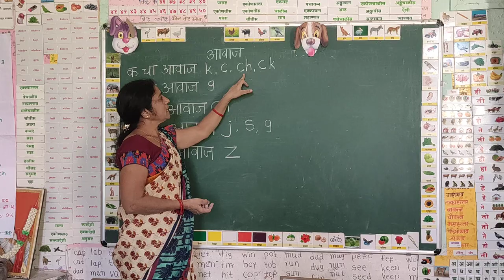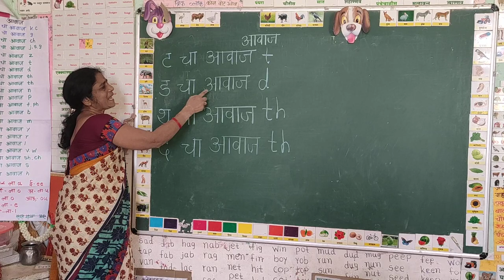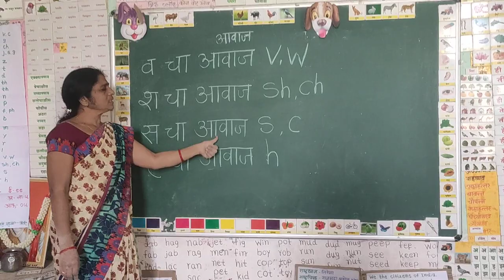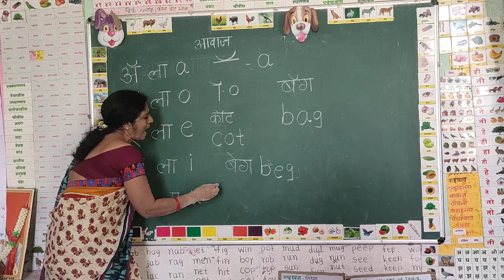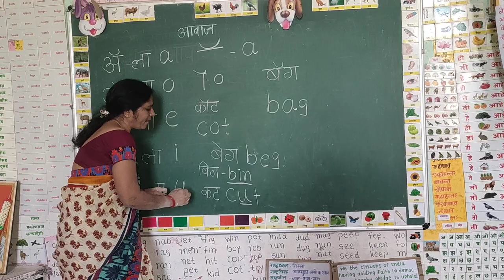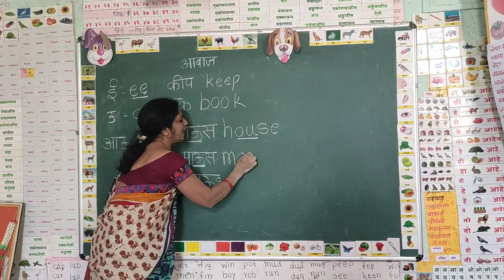English shikanyacha hach pahila video...1